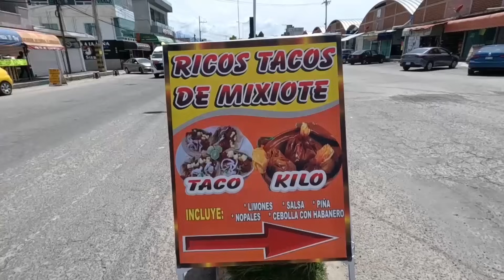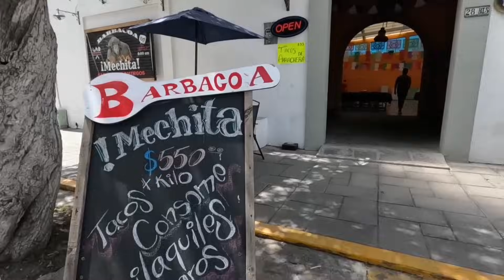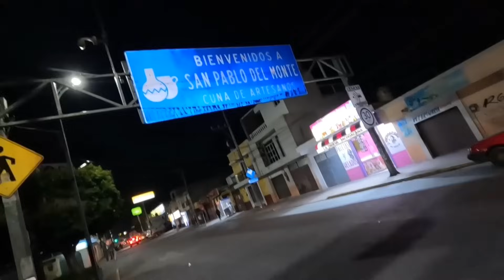Comiendo Tacos de Norte a Sur en menos de 12 Horas 🌮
El taco es una preparación culinaria muy popular de México que consiste en una tortilla, generalmente de maíz, que comúnmente se enrolla para contener dentro diversos ingredientes y algún tipo de salsa y verdura.​